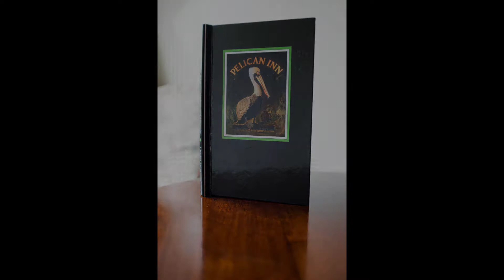Pelican Inn Wedding Photos at Muir Beach - Rebecca and Andy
Rebecca and Andy were married on a beautiful day at the Pelican Inn at Muir Beach, California. The Pelican Inn is a classic english pub nestled in the trees just a minute's walk from Muir Beach. This wedding was incredibly charming, and by design, rather English :) Wedding Photography by Jim Vetter Photography.